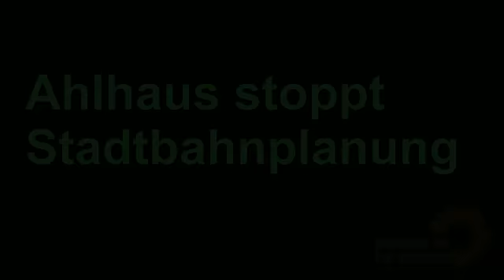Ahlhaus stoppt Stadtbahnplanung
Am 30. November 2010 hat Hamburgs Bürgermeister Christoph Ahlhaus (CDU) den Stopp der Planungen zur Stadtbahn angekündigt. Die CDU sei mit der Trassenführung nicht einverstanden und zweifle an der Finanzierbarkeit des Projekts. Dazu ein Statement von Jens Kerstan, dem Vorsitzenden der GAL-Bürgerschaftsfraktion.